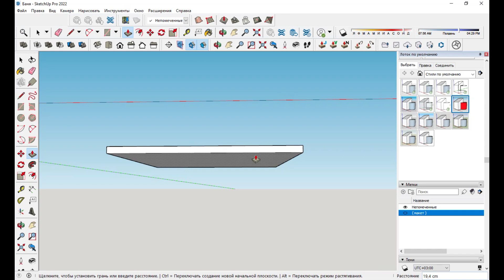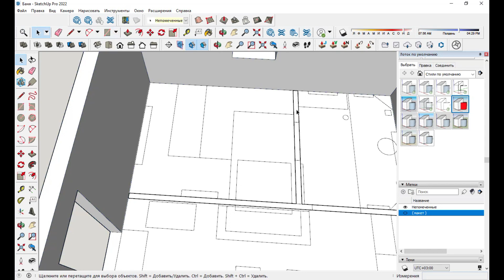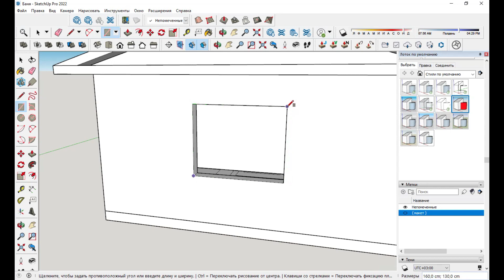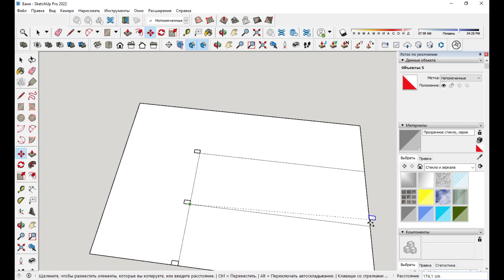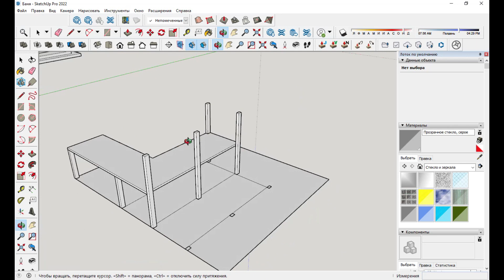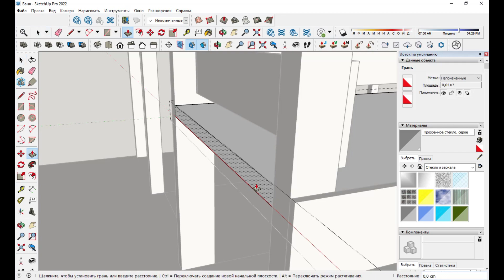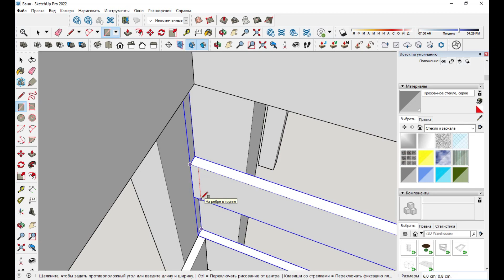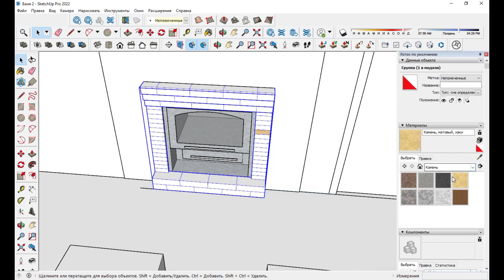БАНЯ в SketchUp 6,4х5,4м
ДИЗАЙН-ПРОЕКТ БАНИ в SketchUp 640х540см 30м2
Парная 8м2
Моечная 5м2
Комната отдыха 17м2